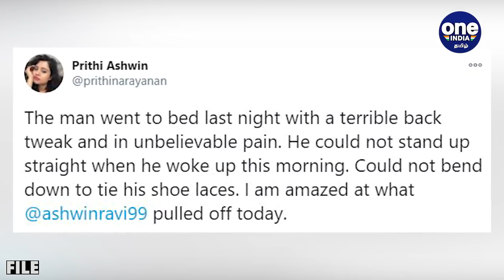IND VS AUS 3RD TEST: Ashwin wife tweet; என்ன நடந்தது? | OneIndia Tamil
Ashwin wife tweets on the spinner's struggle after drawing 3rd test against Australia

 நேற்று அஸ்வின் படுக்கைக்கு செல்லும் போதே அவருக்கு முதுகில் பெரிய அளவில் வலி இருந்தது என்று அவரின் மனைவி பிரீத்தி அஸ்வின் கூறியுள்ளார்.